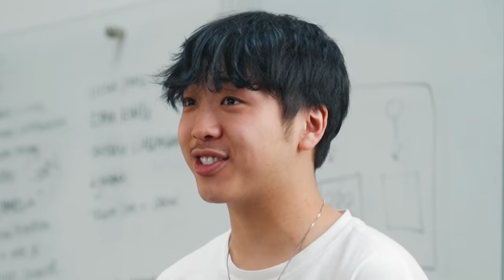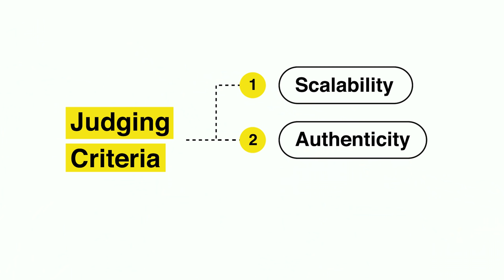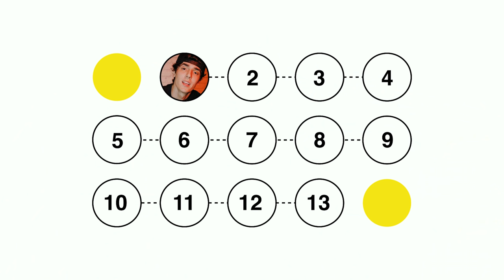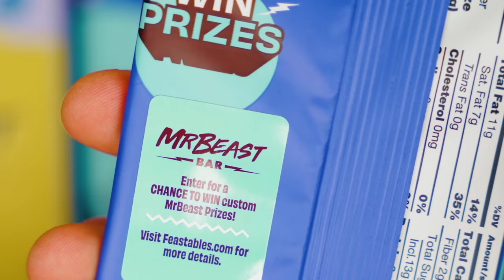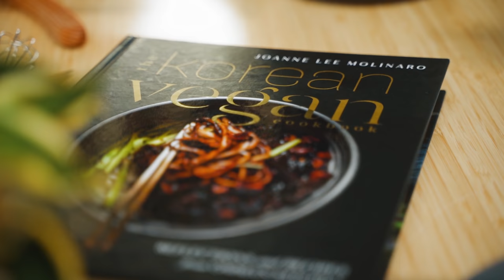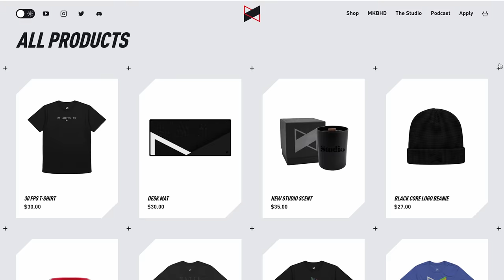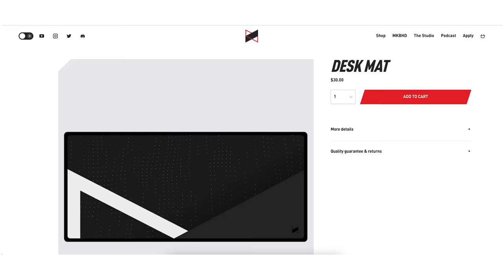YouTuber Merch: Winners and Losers pt. 4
Today we're ranking YouTuber merch from MrBeast, KSI + the Sidemen, and many more.

Watch the series:

00:00 Hi
00:24  Merch #1
02:59  Merch #2
05:09  Merch #3
05:56  Mystery Segment
07:21 Merch #4
09:12 Merch #5
10:36 Merch #6
13:14 Mystery Segment
14:08 Merch #7
16:40 Merch #8
18:53 Mystery Segment
19:44 Merch #9
21:27 The big one

📫30,000+ read our free newsletter that breaks down the business of creators.

❔ We answer questions from creators every Sunday in our newsletter.

ABOUT US
We’re Colin and Samir, creators based out of Los Angeles California. We make videos about the creator economy, and the lessons we’ve learned over 10 years of being on YouTube. We also interview creators and try to get to the bottom of what’s working on YouTube and where the creator economy is headed.